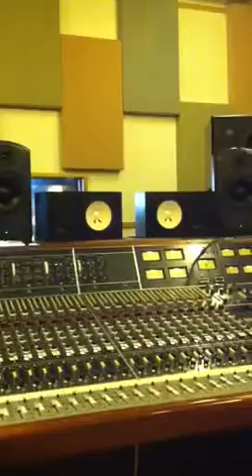GQM Mixing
Mixers, here we go